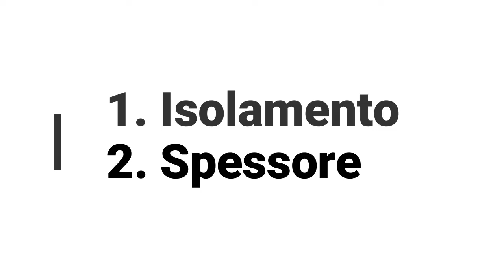Ristrutturazione in bioedilizia: cappotto o termointonaco?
*** Vuoi una casa più naturale ma hai un sacco di dubbi e ti farebbe comodo un confronto diretto con noi?

In questo video parliamo di ristrutturazione in bioedilizia e della differenza tra cappotto e termointonaco.

Citiamo la miniserie YOUTUBE "Risposte alle domande che riceviamo più frequentemente"

Piacere! Siamo Sara e Sanni = Terraepaglia.
Ci occupiamo di case naturali: le costruiamo - muri, intonaci e pareti interne – e insegniamo alle persone che vogliono cimentarsi in questa impresa come fare.